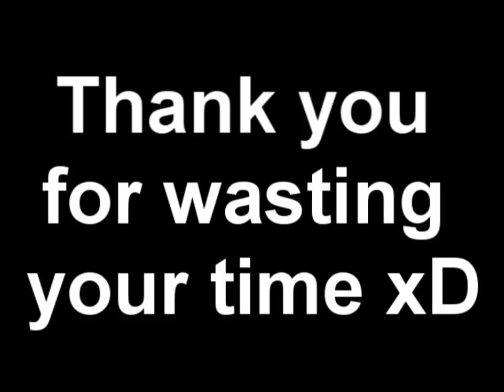KalOnline - Drunk luring, this is how you do it. xD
Drunk luring, this is how you do it. xD